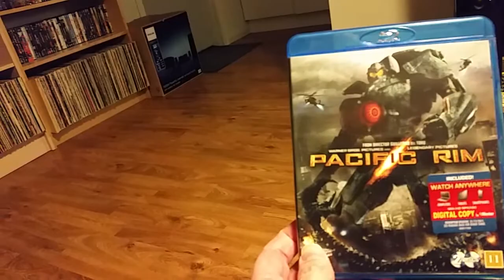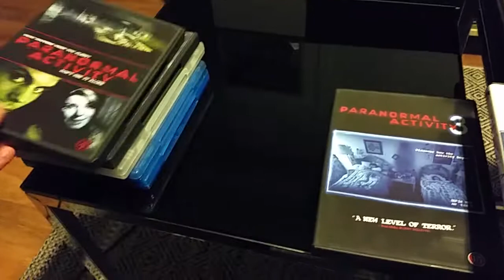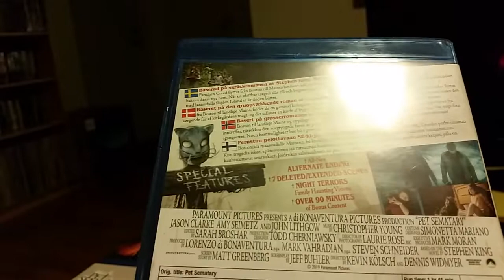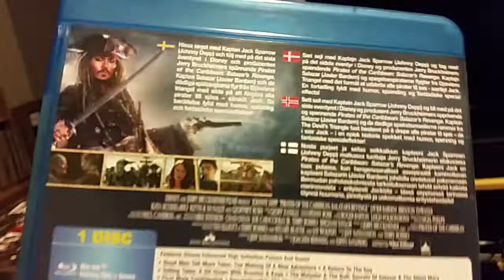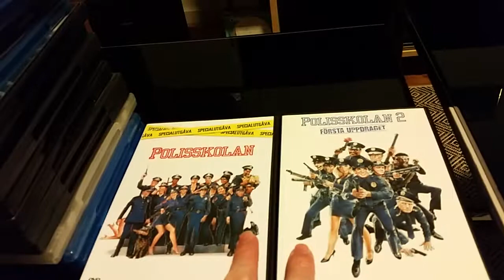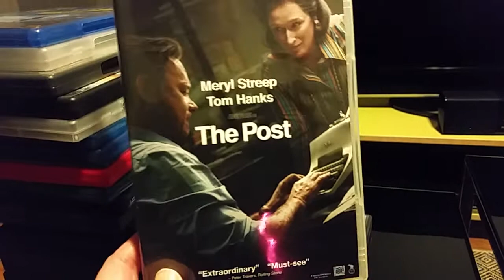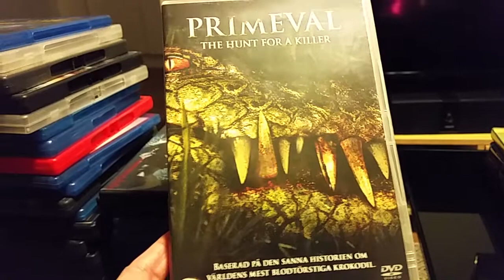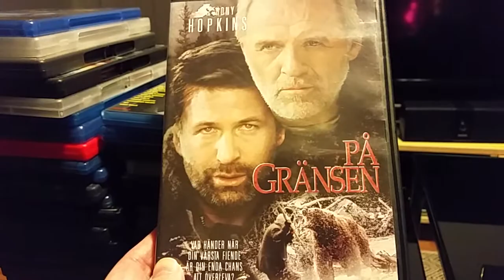Genomgång DVD + Blu-Ray Filmer - Filmer + Serier som börjar med bokstaven P + Q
Åsså var i gång igen med min DVD Blu-Ray samling. Nu har vi kommit till bokstäverna P och Q